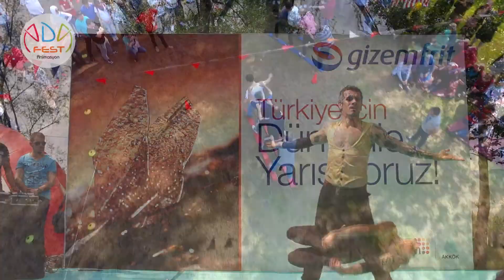1 Dakikada Adafest Animasyon #2017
2017 Sezonunda Adafest Animasyon  ekibi olarak birçok farklı lokasyonda  birbirinden keyifli organizasyonlara imzamızı attık .